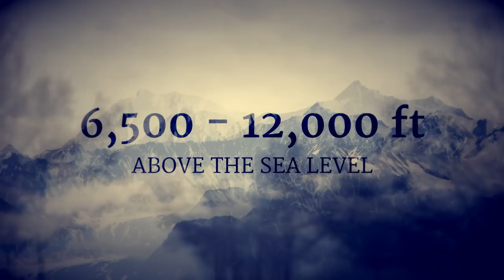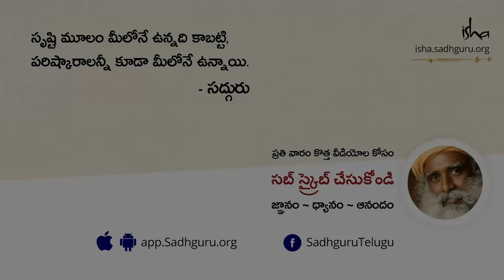బట్టలను చక్కగా ఎందుకు మడత పెట్టాలి ? | Folding Your Clothes Neatly - Why Is It Important in Telugu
బట్టలను మడత పెట్టకుండా, మలినంగా ఉంచుకుంటే కలిగే ప్రతికూల ప్రభావాలను ఒక రుద్రాక్ష ద్వారా సద్గురు నిరూపిస్తున్నారు.